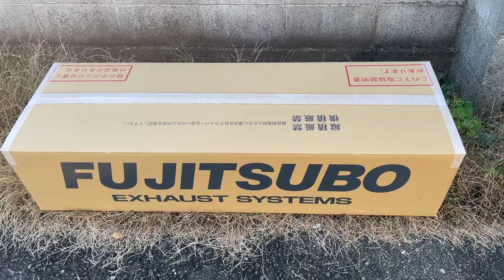【ジムニー】リフトアップせずに車の下に潜って出来る！フジツボのマフラーに交換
今回はジムニーの純正マフラーをフジツボのマフラーに交換しました。

RAY Garage / アールエーワイ ガレージです！
車、自転車などの乗り物をメインで好きな事をアップするオールジャンルなチャンネルです。楽しんで見てください！

サブチャンネルもあるので是非ご覧ください！